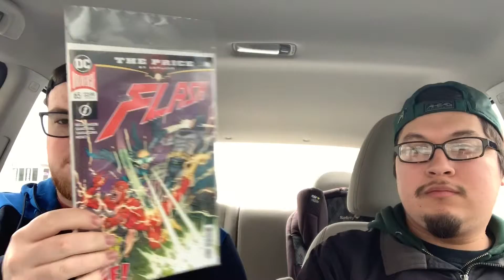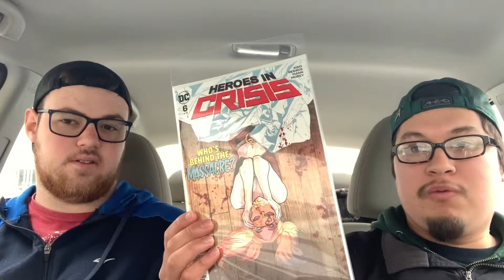New Comic Book Haul | 02.27.19